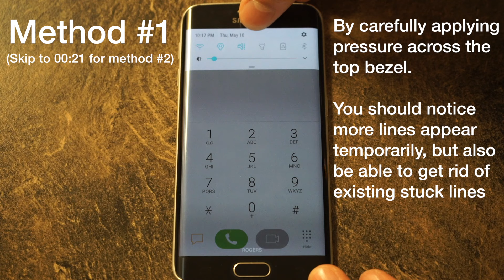2 Easy Ways to Fix the Samsung "Pink Line"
SCREEN REPLACEMENT KIT!

2 quick and easy ways to fix the dreaded pink line appearing on Samsung Galaxy phones recently. Works every time, no apps, downloads, or software required. Each can be done in less than 10 seconds